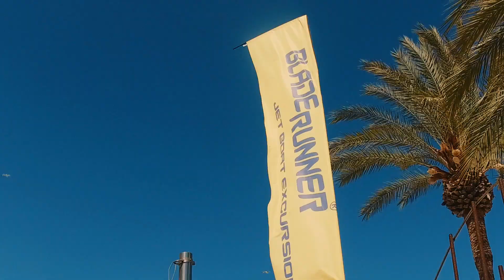Bladerunner Mallorca daytime Jet Boat excursion